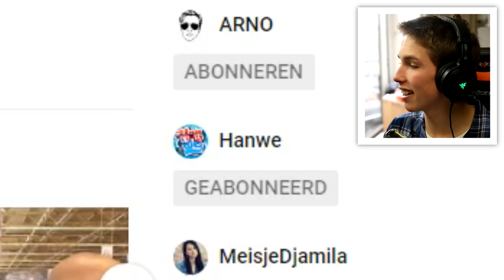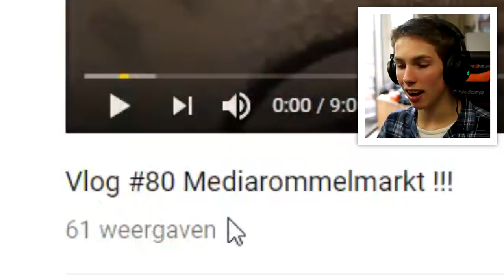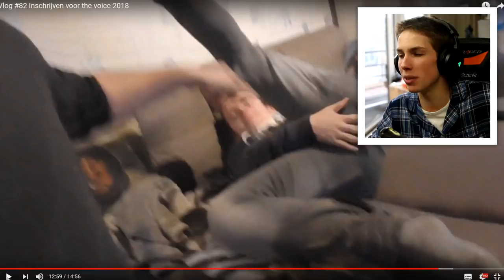DIT IS DE NIEUWE ENZO KNOL !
x Acid